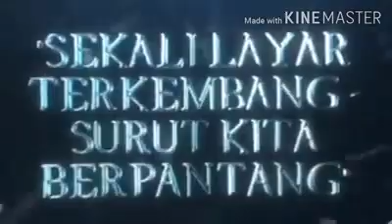Demo tolak uu HIP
MENUJU INDONESIA bersatu MERDEKA